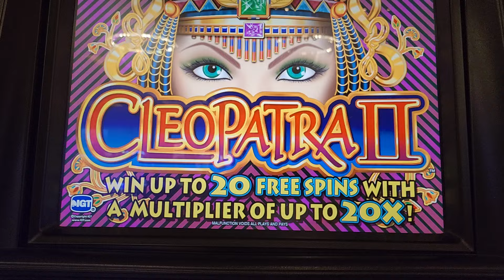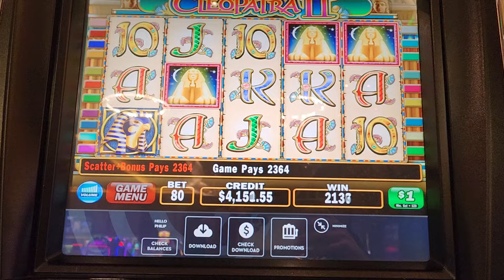$80 BET HUGE JACKPOT HANDPAY WIN CLEOPATRA 2 FREE SPINS - HARD ROCK TAMPA - $1 Denom